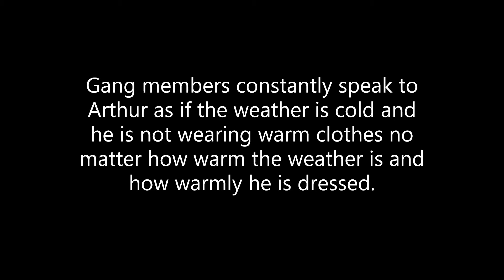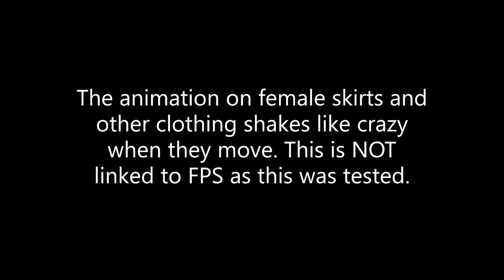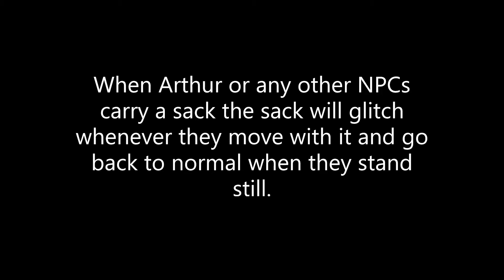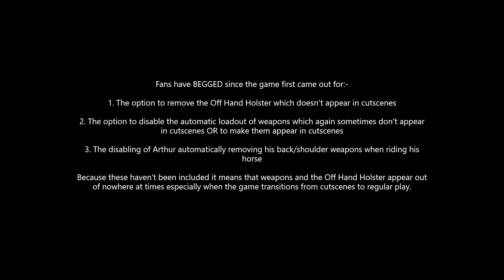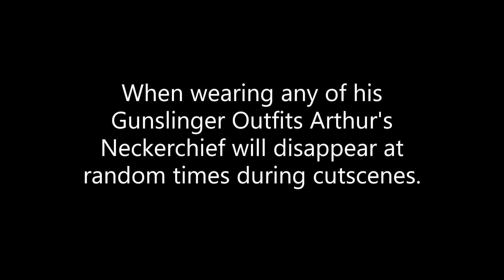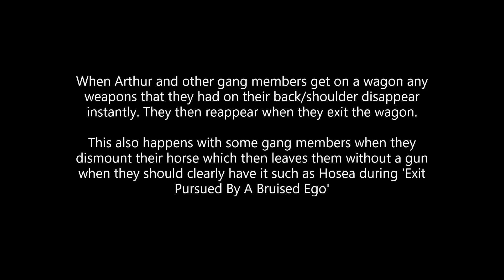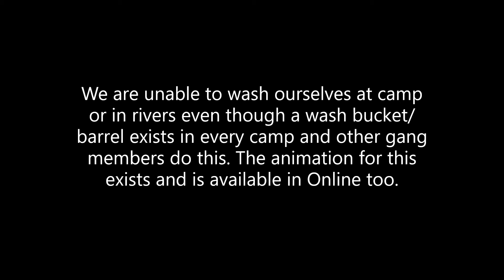All General Bugs Glitches and Missing Basic Features in Red Dead Redemption 2